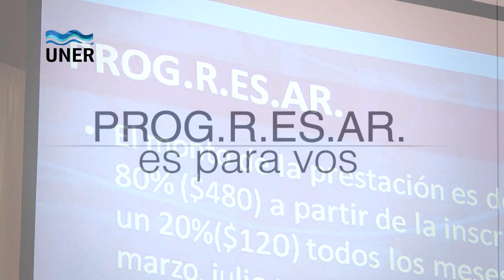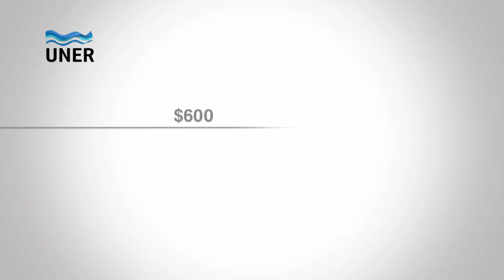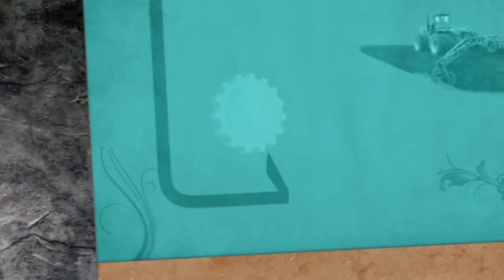Presentación Plan Progresar en UNER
Con el propósito de implementar el Programa de Respaldo a Estudiantes de Argentina (PROG.R.ES.AR) en nuestra Universidad,  se realizó el lunes 17 de febrero, en la sede del Rectorado, una reunión  con los diferentes actores involucrados en el tema.